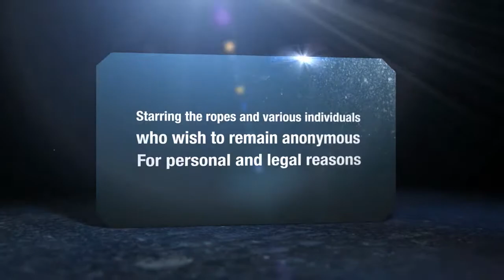Canyon Swing 2017 BigBen Weka